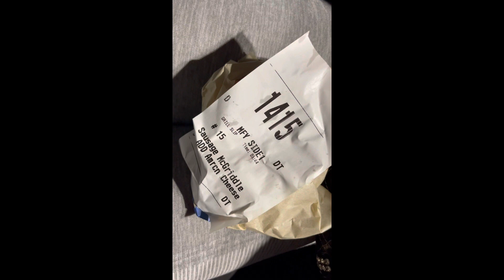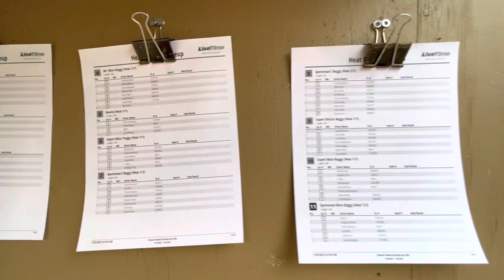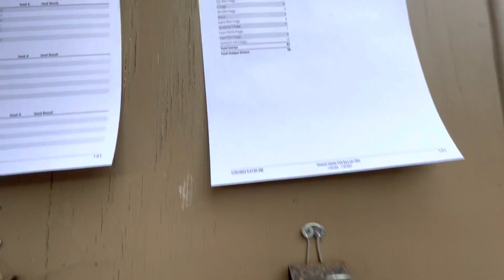My 1/8 scale nitro adventure to Channel Islands raceway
Race vlog